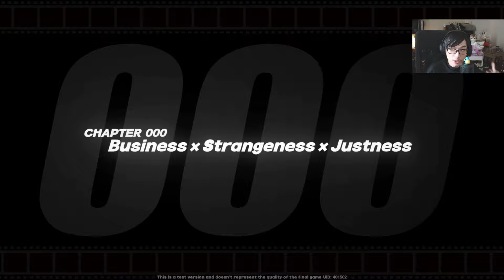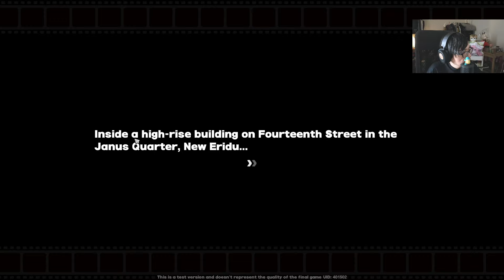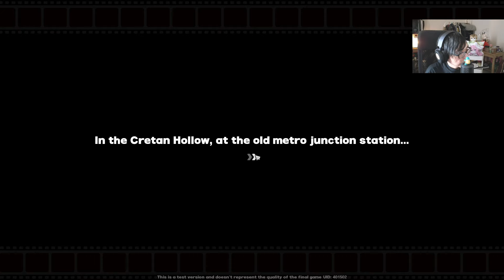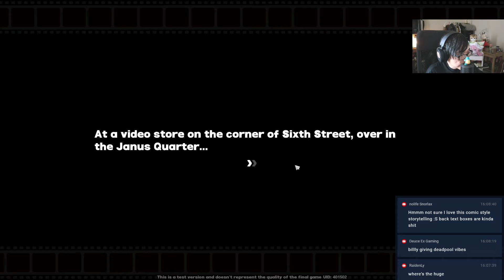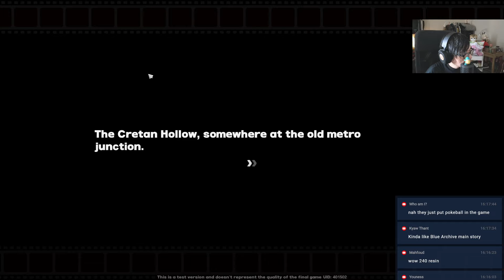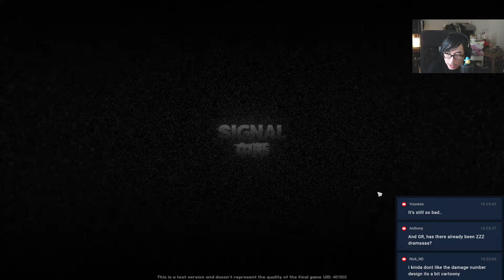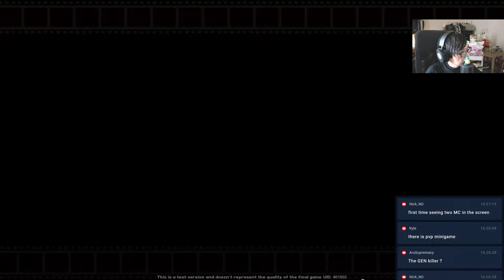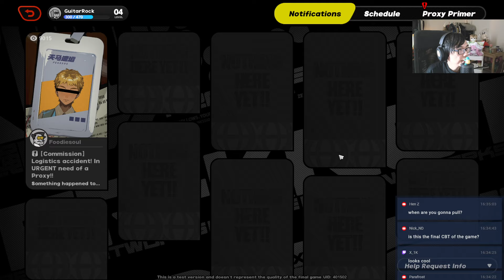EXCLUSIVE GAMEPLAY OF ZENLESS ZONE ZERO! HYPE GACHA OF 2024?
All the way until gacha pulls!